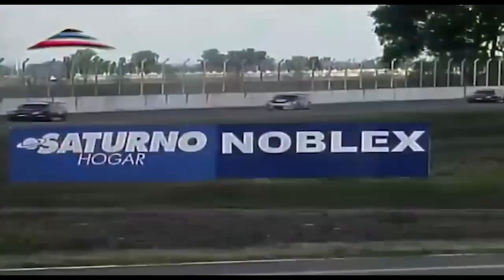TC2000 en Rafaela 2005 [CARRERA COMPLETA]